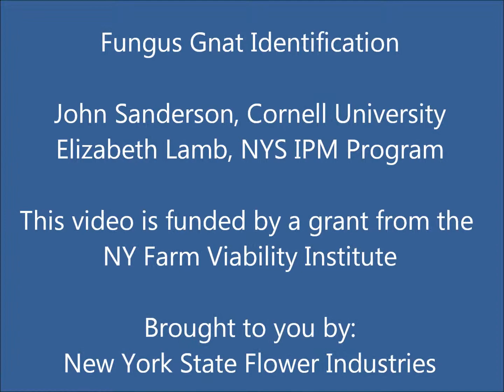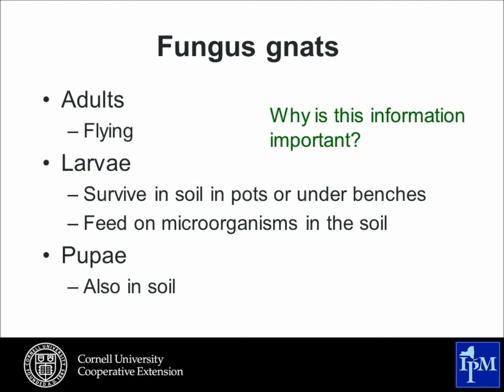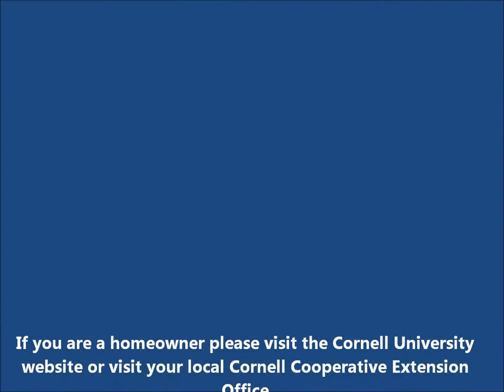Fungus gnat identification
Learn more about fungus gnats in the greenhouse - why they are an issue and how to identify them.